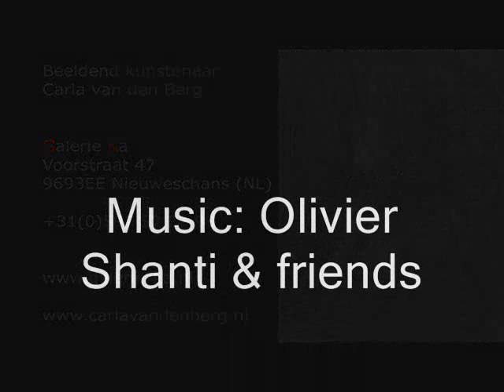Carla van den Berg, how-to 12 -mixed media technique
How to make an abstract painting with textures